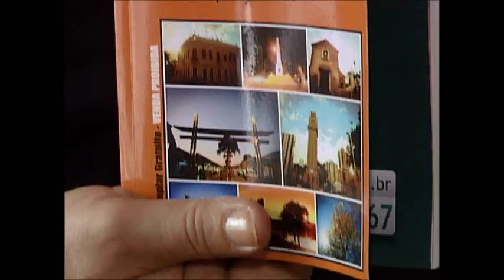Receita de Tabule com Quinoa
A nutricionista da Humana Alimentar, Tais Baddo, ensina passo a passo de uma receita super simples e light, Tabule de quinoa.